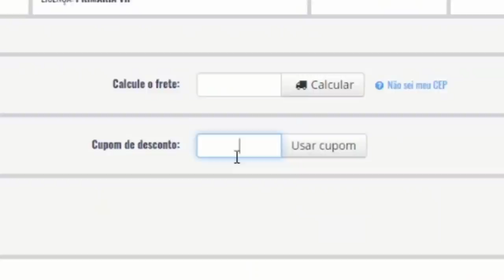VEJA COMO JOGAR O EFOOTBALL 2022 ANTES DE TODO MUNDO! FAÇA ISSO E JOGUE ANTECIPADO